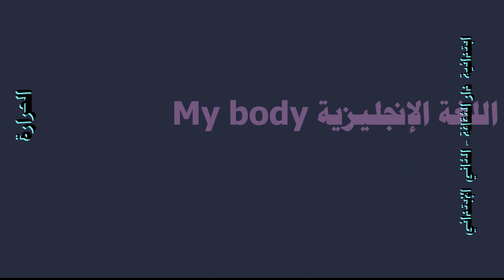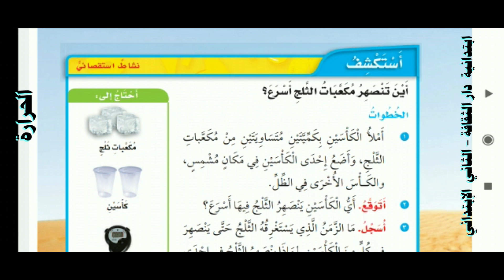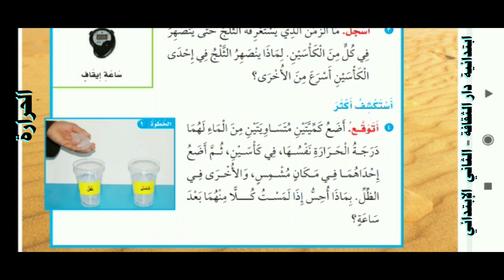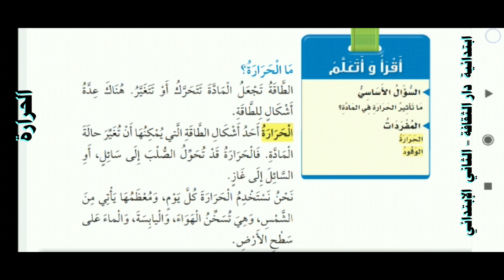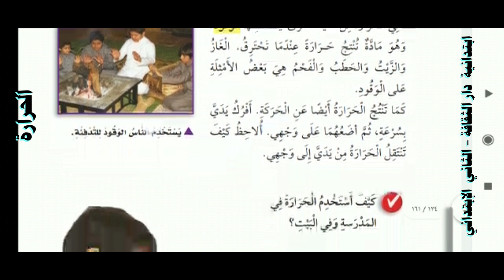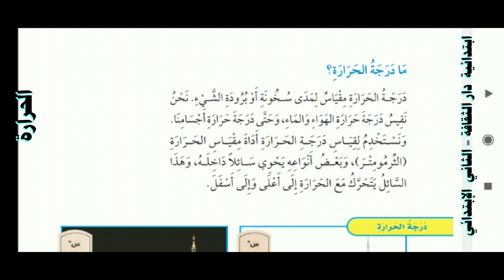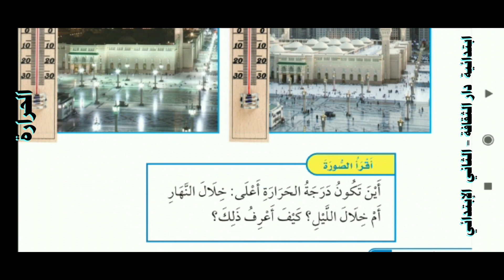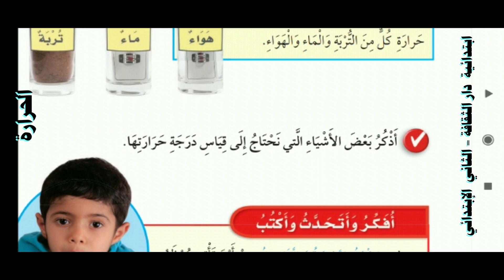الحرارة علوم الصف الثاني الابتدائي